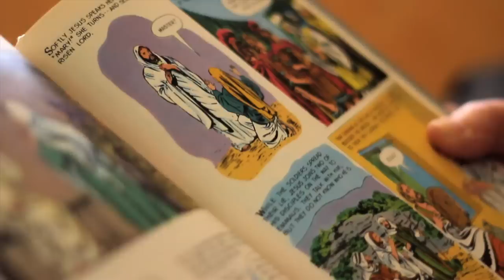Coming Soon: Seeds Family Worship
The first Wednesday of each month join us for Seeds Family Worship. The song is by Rogue Wave, you can purchase and the video is entirely inspired by the Apple "Year One" video.